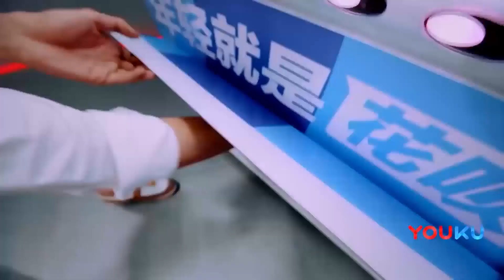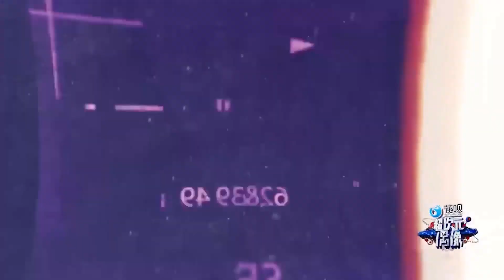王嘉爾什麽類型音樂都可以駕馭，現場熱舞嗨翻全場，王鶴棣自愧不如認識到與偶像的差距|《超次元偶像》何炅、王嘉爾、王鶴棣